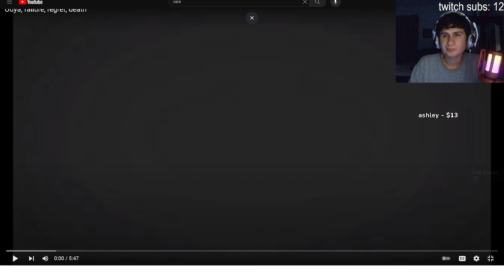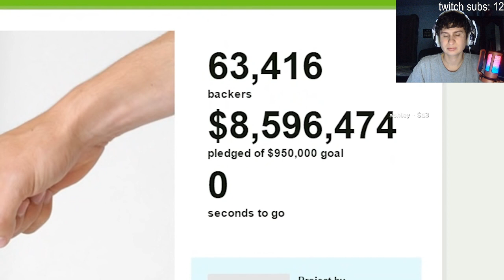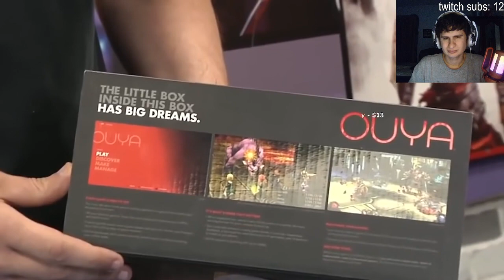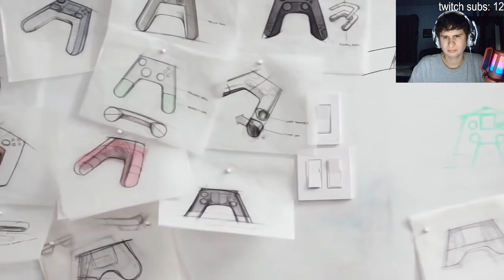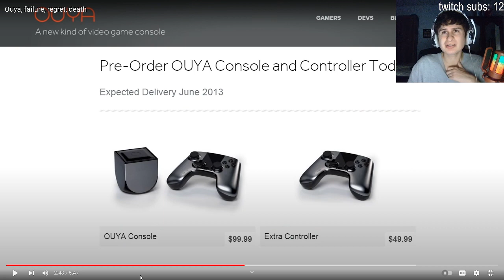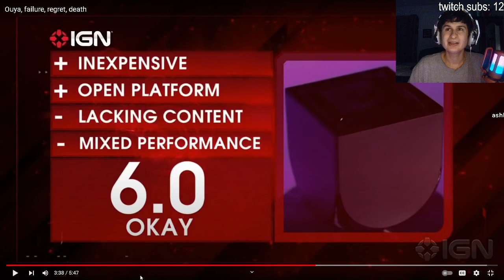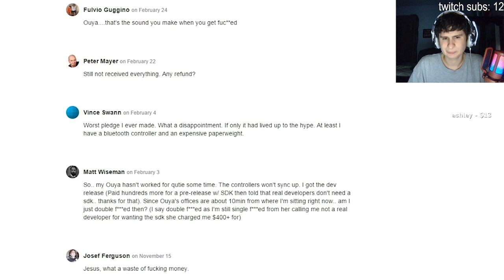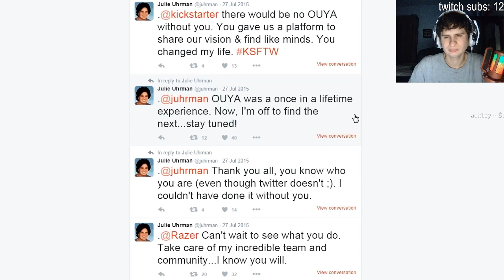This Console Startup Went terrible | fanof reawcts to Ouya, failure, regret, death